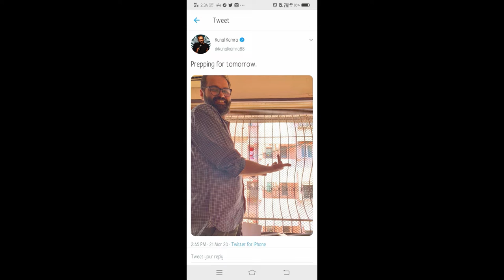उदारवादियों की सोच जनता कर्फ्यू के बारे में | Thoughts of Liberals on Janta Curfew